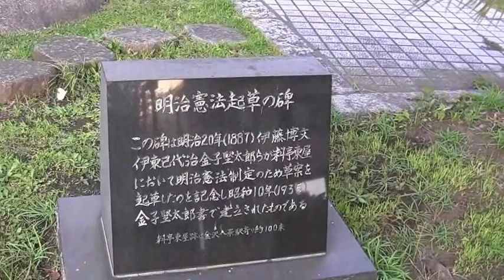明治の歴史現場を歩くー「明治憲法起草の碑」（横浜市金沢八景）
江戸時代、金沢八景が観光名所として栄えていた頃、
瀬戸橋近くには旅館や料亭が立ち並び賑わいをみせていました。
その中の一つが東屋でした。

明治２０年（１８８７）、伊藤博文を中心に、井上毅、伊東巳代治、金子堅太郎の４名が、
この東屋で明治憲法の草案づくりをしていました。
ある日、その草案原稿の入った鞄の盗難事件が起こり、
それを機会に、その後は夏島にある伊藤博文の別荘で草案づくりは続けられました。
昭和１０年、金子堅太郎により東屋の庭に「憲法草創の碑」が建てられましたが、
昭和３０年東屋の廃業により、一時野島に移され
「歴史の道」整備の折、現在の三叉路ロータリーに設置されました。